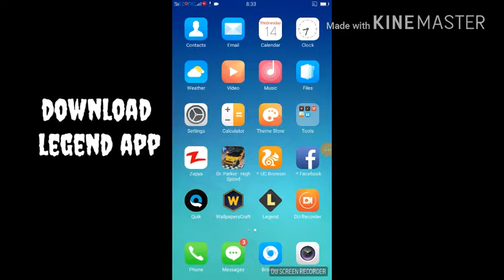How to make intro very simple method must watch😱